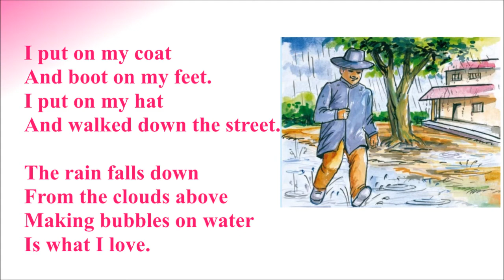RAINY DAY (FOLLOW UP LESSON)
Lesson-1
RAIN (Poem)
FOLLOW UP LESSON: RAINY DAY